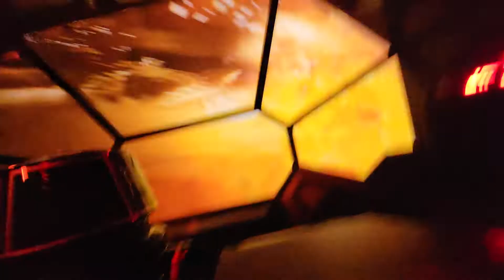Star Wars The Rise Of The Resistance Ride Galaxies Edge Disneyland California full ride